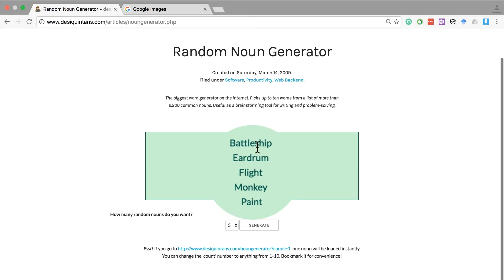Let's Draw Something Random (Part 4) - Proboscis Monkey Speed Drawing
Black and white speed drawing of a proboscis monkey by Nick Rollins.